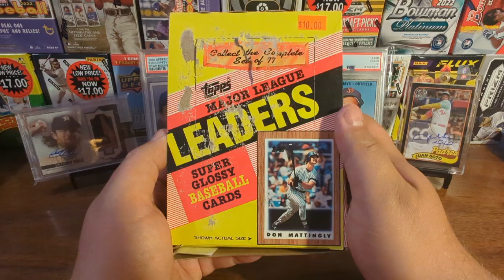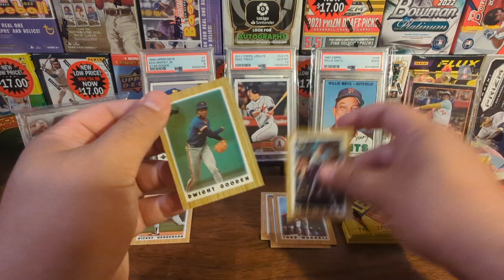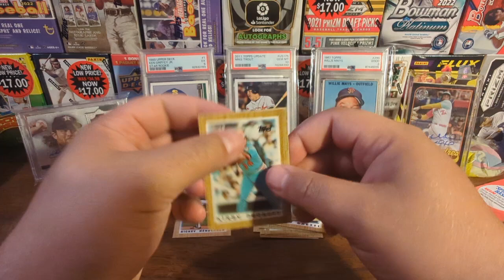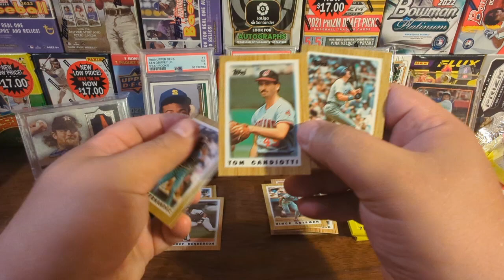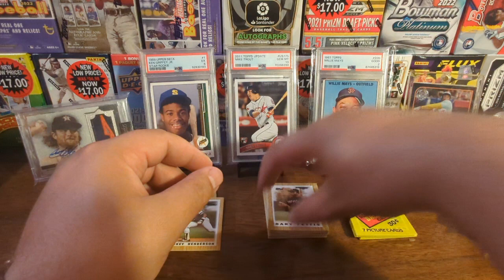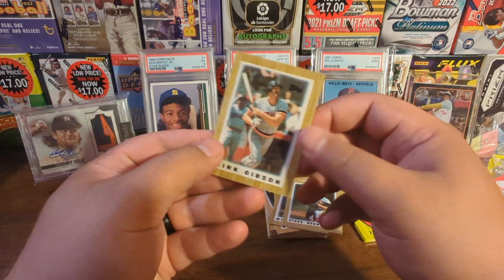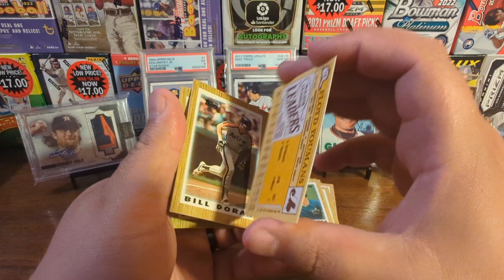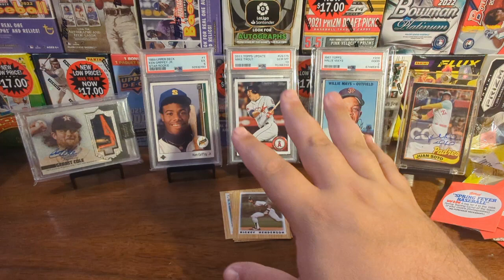Did We Find All 1987 Topps Glossy Minis???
Throwback Thursday time! Tonight is also the opening game of the 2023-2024 NFL season! We also managed to complete our first set of 1987 Topps Glossy Minis in this video! check it out!

Video Cheat Sheet!
0:00 - Intro, Yeah!
2:15 - Theme
2:31 - Pack 1
4:44 - Pack 2
6:40 - Pack 3, Coughing
8:45 - Pack 4
10:22 - Pack 5, Falling
13:09 - Pack 6
15:17 - Outro/Recap
17:06 - Like Share Subscribe!

Lawrence - TrackTribe
Modern Attempt - TrackTribe
Strollin - Tracktribe

Special Thanks to Tube Skills and Michael Yakimelin from Pexels.com for their created effects!